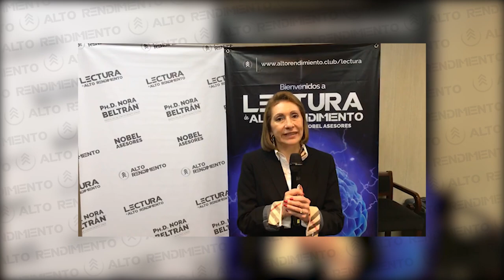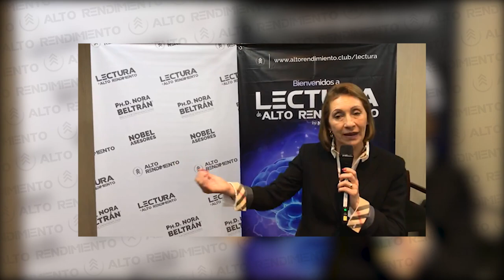Testimoniales Bogotá "es una experiencia de vida"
Testimoniales completos Bogotá junio 2018

Juan David Arias "es una experiencia de vida"